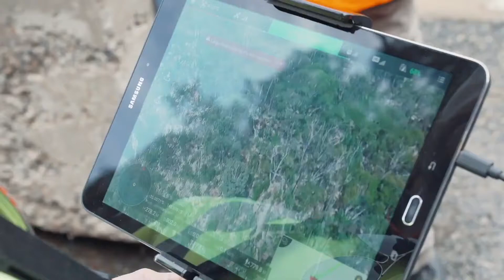TransGrid | Energy Network Industry Innovation Award 2020 - FINALIST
TransGrid is a finalist for the Energy Network Industry Innovation Award 2020.

Please enjoy this video summary showing TransGrid and Infravision's unmanned aircraft (drone) power line stringing program.

Our people are working on the NSW transmission network in a safer and more cost-effective way thanks to this innovative technology.

UPDATED 21 SEPTEMBER 2020 - Finalists announced

Our innovative approach, using heavy-lift drones, provides a safer, more cost-effective and customer-focused method to conduct aerial transmission line stringing.

The Industry Innovation Award is part of the broader Energy Networks Australia 2020 annual awards program. The category recognises leadership in the design, development and application of a ground-breaking Australian energy network initiative, technology, service or solution.

The winner will be announced in October 2020.

Energy Networks Australia is the national industry body representing Australia's electricity transmission and distribution and gas distribution networks. Read their release on the award finalists